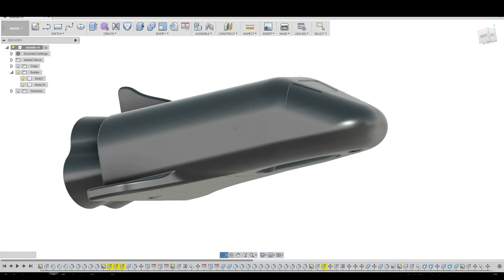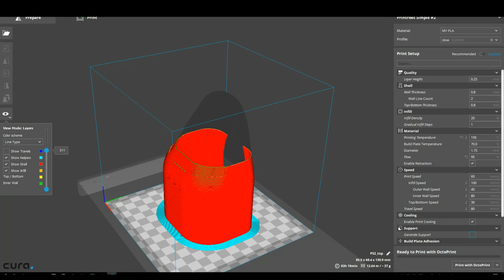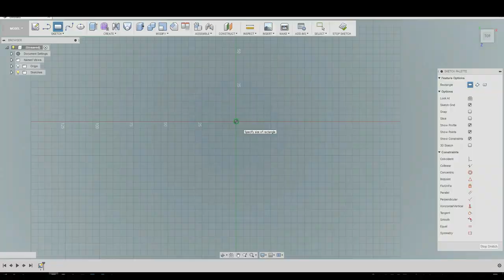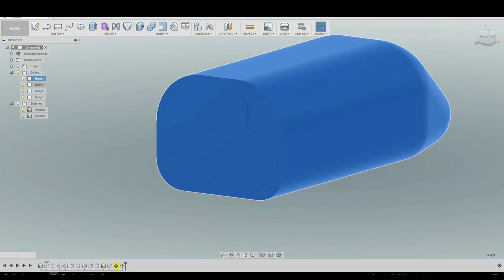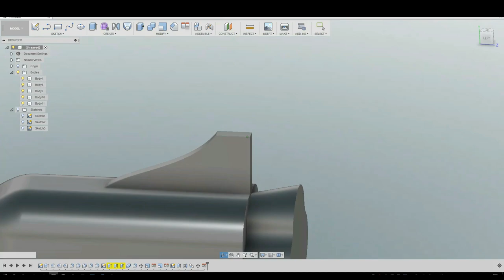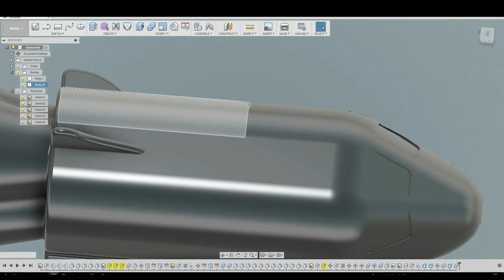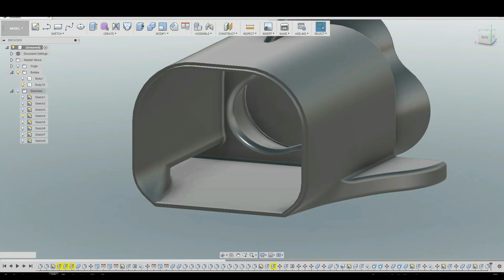Space Shuttle Bag Dispenser! (3d-printed DIY)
This is a 3D printed space shuttle bag dispenser! This model has 2 key holes for mounting and a large hole in the back for refilling! shown in the video is the 2 part model but i will also put the large uncut file up as well for those of you who have larger print volumes! enjoy! if you download and print this file please consider subscribing!

song is "Amsterdam" from LASERS off the 2013 "LASERS EP"